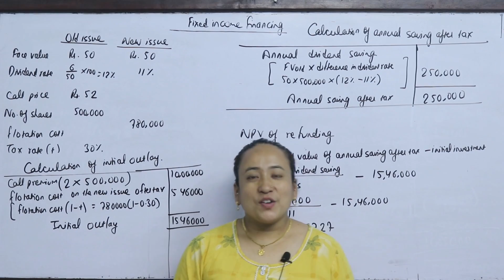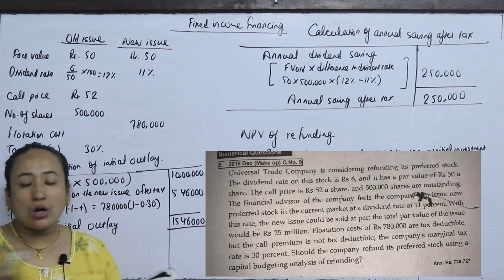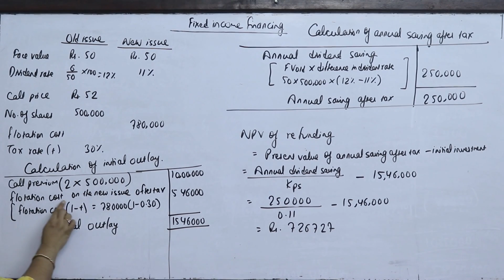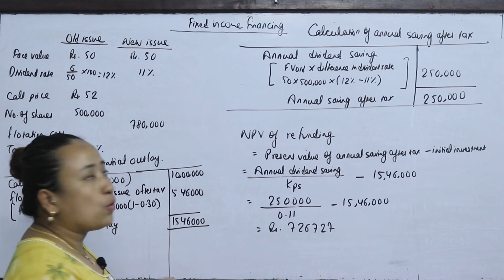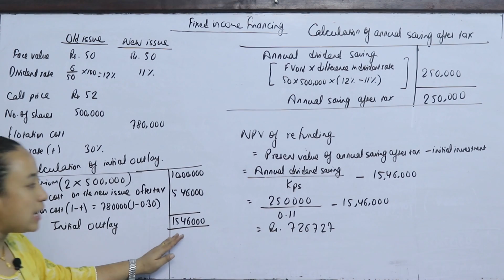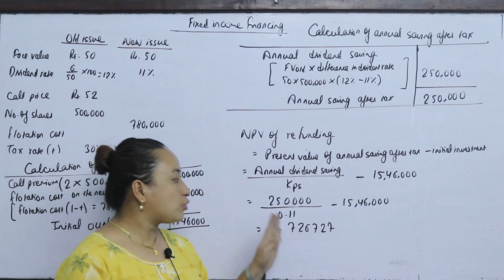Fixed Income Securities Part 2 MBS Third Semester Corporate Finance TU Solution in Nepali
Pricing Decision MBS 3rd Semester Accounting For Financial and Managerial Decision Control

Management Accounting for Decision Making

Financial Statement Analysis and Performance Measurement

Cash Flow Statement BBS/MBS accounting

MBS Third Semester Accounting For Financial and Managerial Decision Control
TU solution
MBS 3RD SEMESTER
Accounting MBS third Semester TU solution

For More:
Reshma Thapa Magar
Edu Global Foundation
Kalanki, Kathmandu
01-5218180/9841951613